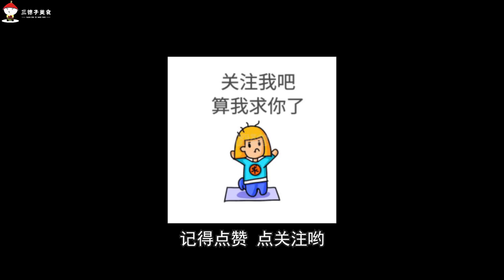3斤牛里脊，德哥做道硬菜--水煮牛肉，香辣顺滑，吃起太巴适了【三德子美食】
"在视频制作中，我们特别关注了食材的获取，以确保它们不涉及任何形式的动物虐待。" 今天德哥买3斤牛里脊肉，做道硬菜--水煮牛肉，香辣够味，吃起来太顺滑了，就米饭吃太巴适了！
3斤牛里脊，德哥做道硬菜--水煮牛肉，香辣顺滑，吃起太巴适了！